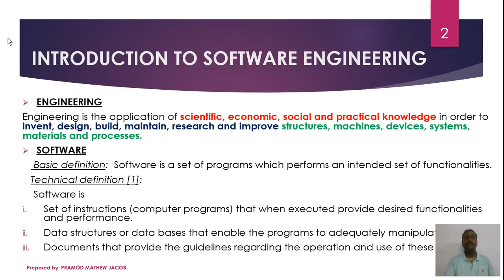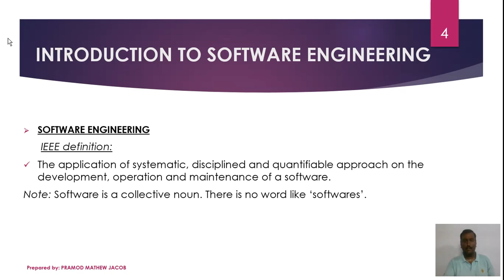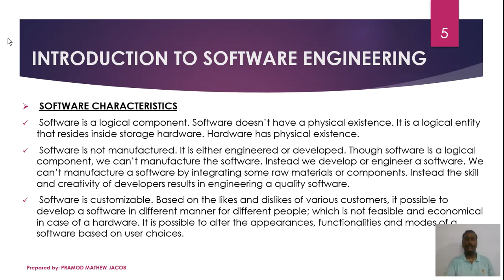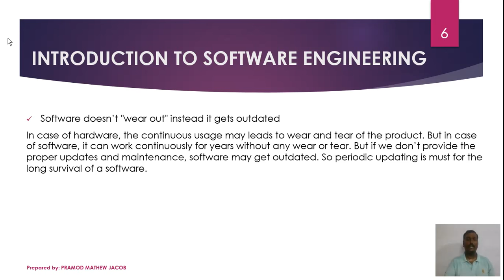Software Engineering & Project Management Part 1 (Malayalam) by Pramod Mathew Jacob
This lecture will give a basic idea on Software engineering and characteristics of a software.